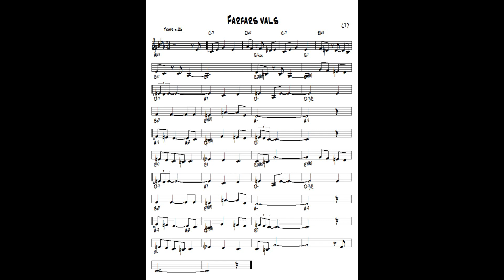Farfars vals ( TvdH ) - Jazz guitar & piano cover ( ? )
witten ( Lars Färnlöf ) - Arr. and re-harmonization by Tonnie J van der Heide - improvisation guitar Ibanez Artcore & piano Yamaha CLP 270